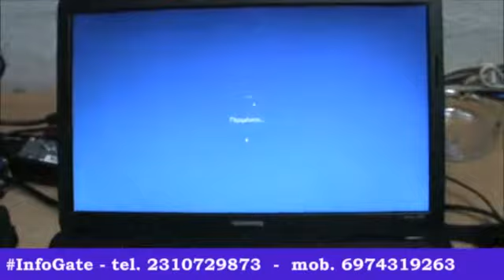InfoGate-Compaq CQ58 internal clean - Εσωτερικός καθαρισμός σε Compaq CQ58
Χρειάζεστε τεχνική υποστήριξη σε επίπεδο Hardware ή Software?

Θυμηθείτε στην InfoGate εξασφαλίζετε :
- Δωρεάν διάγνωση
- Γραπτή αναφορά βλάβης
- Εγγύηση επισκευής

InfoGate Technologies
- Πώληση σταθερών υπολογιστών, φορητών και κινητών
- Πώληση τεράστιας γκάμας περιφερειακών
- Πώληση και υποστήριξη εκτυπωτών
Ρίξτε μια ματιά στην σελίδα μας και αναζητήστε ανάμεσα σε περισσότερα από 14.000 ποιοτικά προϊόντα
- Αποστολή και πώληση πανελλαδικά
-- Θυμηθείτε...στην InfoGate η διάγνωση είναι πάντα δωρεάν!!! --

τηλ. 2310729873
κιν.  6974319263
** Βρίσκεστε κοντά μας στην Θεσσαλονίκη, Σίνδο,  Χαλάστρα, Διαβατά, Ιωνία, Ωραιόκαστρο, Γέφυρα,  Νέα Μεσημβρία, Αγχίαλο, Άγιο Αθανάσιο, Φιλαδέλφεια, Ξηροχώρι, Βαθύλακο, Παλιό ή Νέο Αγιονέρι, Καλοχώρι, Χαλκηδόνα ή Κουφάλια? Καλέστε μας και θα παραλάβουμε τον φορητό ή σταθερό σας υπολογιστή για επισκευή!